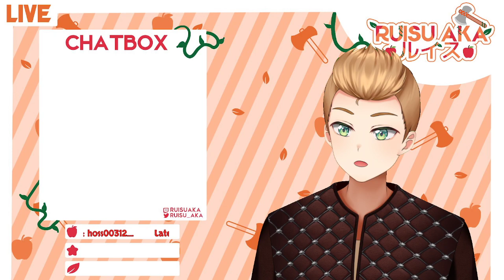New farm and kitchen is required || Valheim #19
We expand our farm and kitchen. Also move the bees